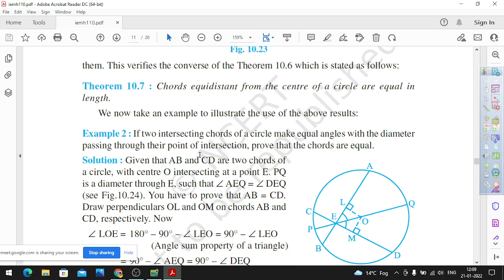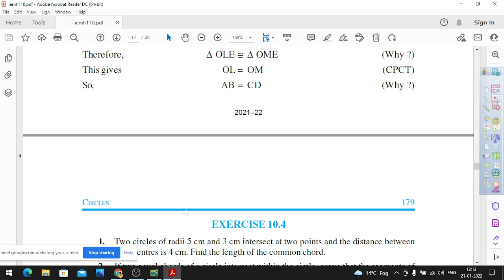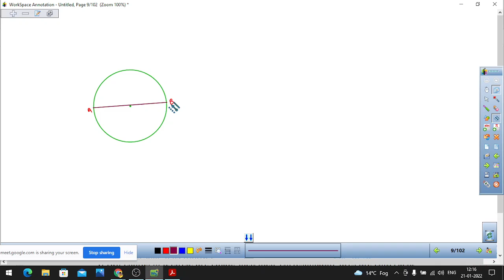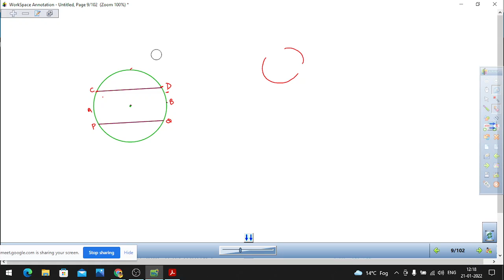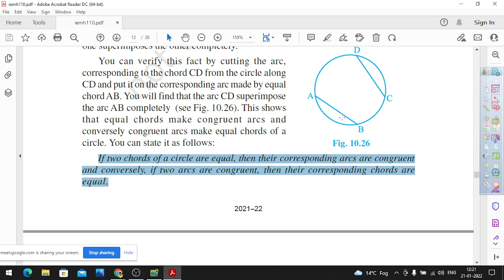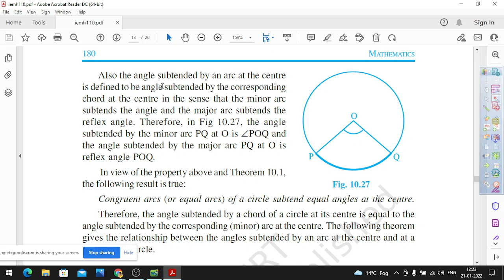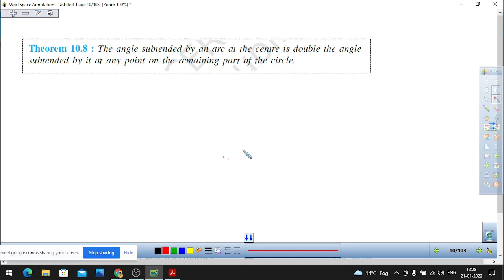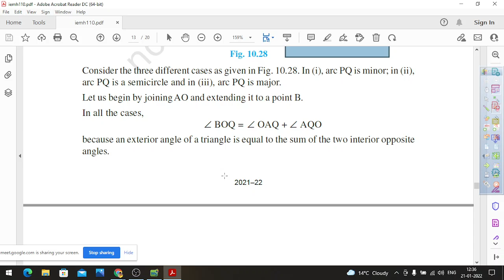Class 9 Maths Chapter 10